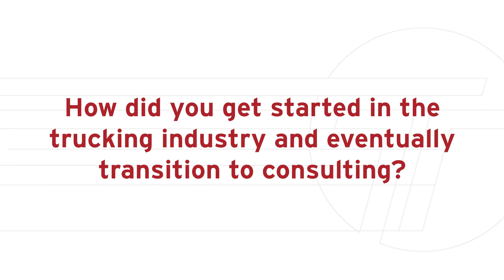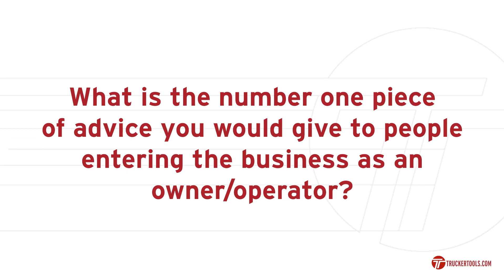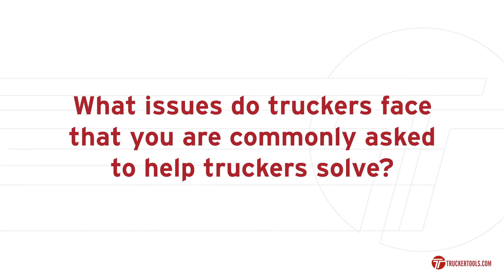Trucker Tools Talks with Adam Wingfield of Innovative Logistics Group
Adam Wingfield, Founder/Managing Director at Innovative Logistics Group LLC, sat down with Trucker Tools Talks to talk about how he got started in the trucking industry, why he started Innovative Logistics Group, advice he has for drivers, and what he thinks about the current state of the industry.